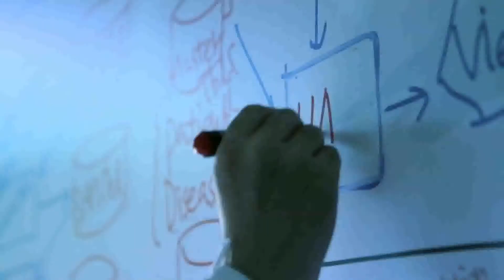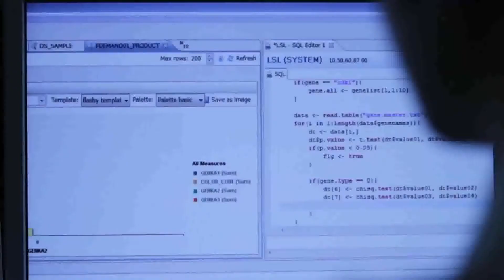Genome Analysis with SAP HANA~m~sayedsap.avi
Learn from Dr. Carlos Bustamonte, Professor of Genetics at Standford University and Yukihisa Kato, CTO and Director of MKI how SAP HANA can improve and revolutionize Genome Analysis.